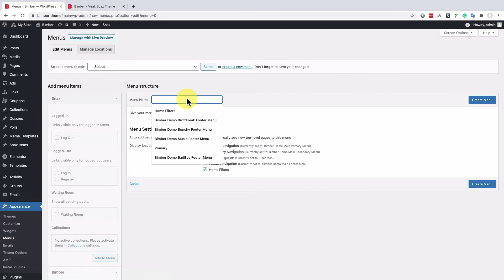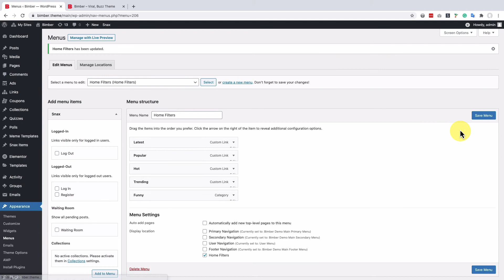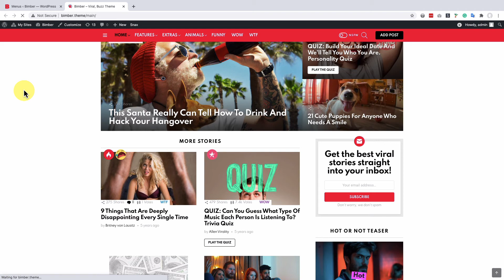How to Add Homepage Filters in Bimber WordPress Theme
In this video tutorial we're going to show you how to add homepage filters in  Bimber WordPress Theme.
Need Support?